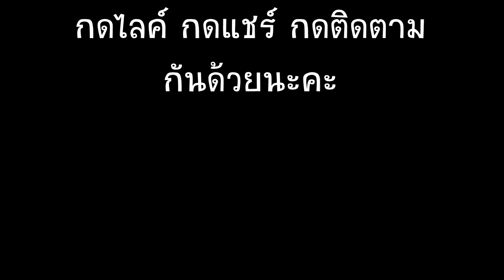คัพเค้กต้นคริสต์มาส(christmas tree cupcakes)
สามารถเข้าไปดูสูตรการตีครีมตามลิ้งด้านล่างค่ะ

1.ใช้สีผสมอาหารสีเขียว
2.กรวยไอศครีม
3.น้ำตาลไอซิ่งโรยต้นคริสมาสทำเป็นหิมะ

สูตรช้อกโกแลตคัพเค้ก(สูตรจะมีความขมของโกโก้นิดๆ
ถ้าใครไม่ชอบขมมากก็ลดผงโกโก้ลงก็ได้ค่ะ)
เนื้อเค้ก ลักษณะการทำจะคล้ายๆกับเค้กชิฟฟ่อนนะคะ
ส่วนที่1
1.แป้งเค้ก 100 กรัม
2.ผงโก้โก้ 30 กรัม
3.เบกกิ้งโซดา 1 ช.ช.
4.ผงฟู 1 ช.ช.
5.เกลือ ¼ ช.ช.
6.น้ำตาลทรายส่วนที่ 1(ช่วงที่ผสมกับไข่แดง) 100 กรัม
7.ไข่แดง 1 ฟอง
8.น้ำมันพืช 60 กรัม
9.นมสด 180 กรัม
10.กลิ่นวนิลา หรือ กลิ่นช็อกโกแลต  1 ช.ช.

ส่วนที่ 2
1.ไข่ขาว 1 ฟอง
2น้ำตาลทรายส่วนที่ 2 (ช่วงที่ตีกับไข่ขาว) 30 กรัม
3.ครีมออฟทาร์ทาร์ ¼ ช.ช.

ผสมของแห้งแล้วร่อนรวมกัน พักไว้(1.แป้งเค้ก 100 กรัม 2.ผงโก้โก้ 30 กรัม 3.เบกกิ้งโซดา 1 ช.ช. 4.ผงฟู 1 ช.ช.  5.เกลือ ¼ ช.ช.)
ตีไข่ น้ำตาล  นม และ น้ำมัน จนเข้ากัน ใส่กลิ่นวานิลา หรือช็อกโกแลตลงไป
พอเข้ากันแล้ว ใส่ของแห้งที่ร่อนพักไว้ลงไป คนจนทุกอย่างเข้ากันดี
หลังจากนั้น ตีเมอแรงค์  นำไข่ขาวกับครีมออฟทาร์ทาร์ ใช้ตะกร้อตีจนเป็นฟองหยาบ แล้วทยอยใส่น้ำตาลทรายลงไป ตีจนตั้งยอด อ่อนๆ-กลาง แล้วนำลงไปในชามผสมแรก ตักเมอแรงค์มาบางส่วนแล้วใช้ไม้พายตะล่อมอย่างเบามือ พอเข้ากันดีแล้วก็ใส่ส่วนที่เหลือจนหมด พอเข้ากันดีแล้ว ก็ใส่พิมพ์คัพเค้กที่เตรียมไว้
อบอุณหภูมิ 180 องศาเซลเซียส เป็นเวลา 20 นาที
เปิดไฟบน-ล่าง ปิดพัดลมค่ะ